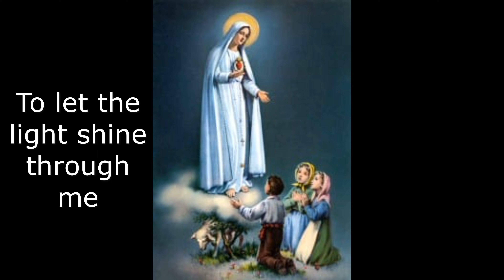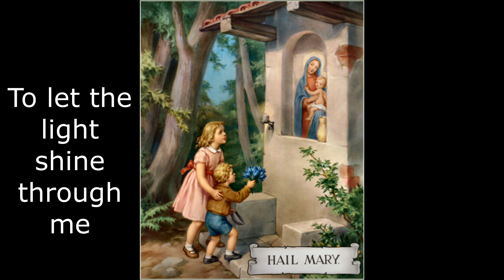Mama Mary (Lyrics)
Lyrics : Mama Mary

{Chorus}
Mama Mary help me be open,
To let the light shine through me
Mama Mary teach me obedience,
Make me transparent like you

{Verse - 1}
Behold the handmaid of God,
May all you herald come true
In Him alone I am satisfied,
Forever blessing His name!

{Verse - 2}
My soul rejoices in God,
His word has blossomed in me
From now all ages will honour Him,